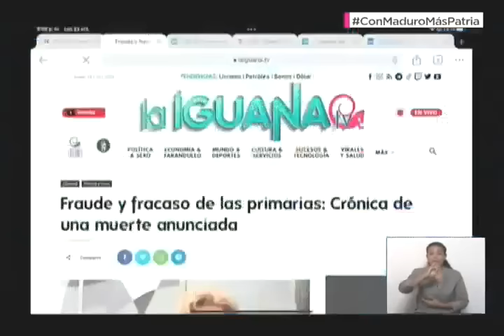Maduro y Cilia Flores sobre las Primarias 2023 de la oposición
Palabras de Nicolás Maduro y su esposa Cilia Flores este 23 de octubre de 2023 en el programa Con Maduro Más+, sobre las primarias 2023 o elecciones primarias de la oposición y el fraude presuntamente cometido en ellas.

USDT o Bitcoin (BEP20): 0xef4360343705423a24119205eeb1de2a10fd23f4

USDT (TRC20): TQJB86JZjF5Kt1C7f322aax4iyD6x65UcV

Petros: PFfDUW3cj1WD7cUPYg9MK2EtgG5nUgVzuc